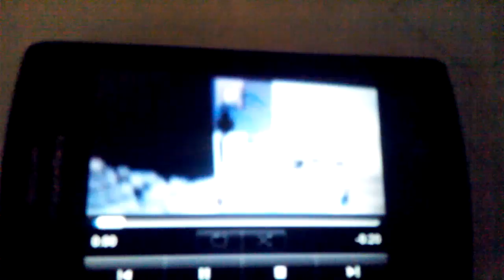Minecraft lifeboat Mi primera partida corta ep 3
Perdón si es poco es que mi teléfono tenia poca pila like para el ep 4.